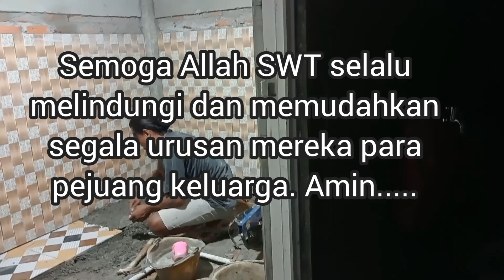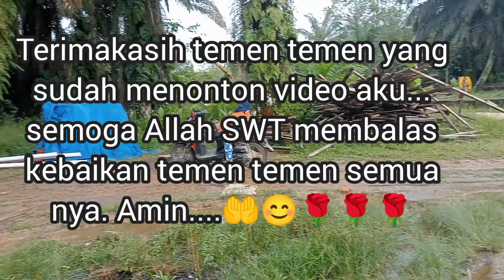Para Pejuang Keluarga#Pasang Keramik#melaster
Assalamualaikum wr wb temen temen semua nya 🤗🤗🤗

Hari ini aku mengikuti bapak yang lagi bekerja pasang keramik dan melaster dinding temen temen, mereka sang pejuang keluarga tercinta tidak ada kata lelah apa lagi menyerah, selalu bersyukur apa pun pekerjaan yang di lakukan karena Allah SWT tidak memandang manusia atau umat nya dari zhohir nya saja.

Bergabung dengan channel ini : 1 Juli 2020

Lokasi : Pangkalan Lesung

Terimakasih buat temen temen semua nya yang sudah setia menonton video video dari channel Nadia Ulfa Official, Jangan lupa like komen and subscribe nya apabila temen temen suka dengan video video aku, semoga Allah SWT melimpahkan Rizki yang berkah barokah buat kita semua nya. Amin...